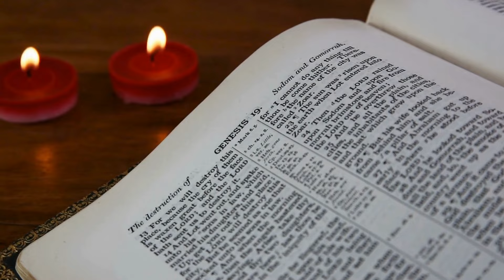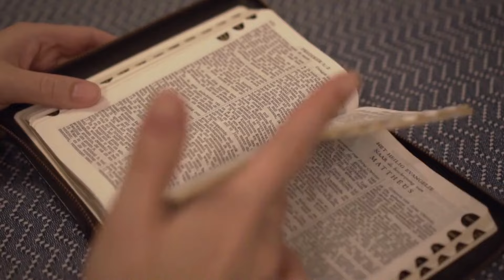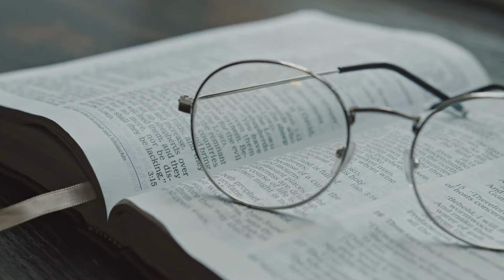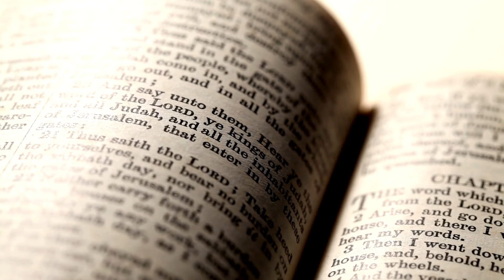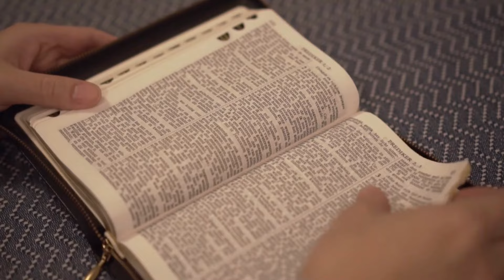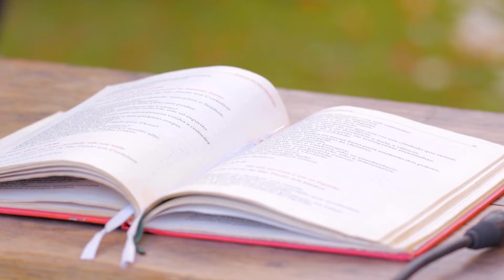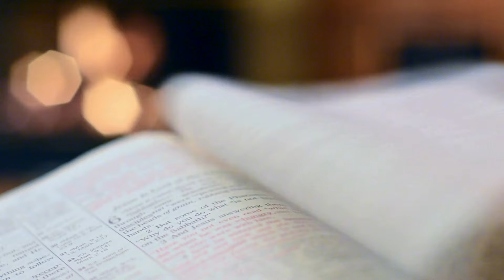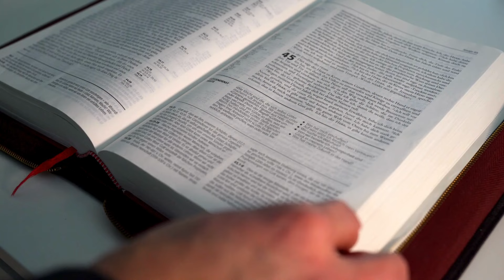L’unité dans le plan de Dieu (Romains 15.1-13) || Parole Vivante et d'espoir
« L’unité dans le plan de Dieu »
(Romains 15.1-13)
Introduction
Nous continuons notre étude dan l’épitre aux Romains
Toujours en parlant du thème de l’unité
Ce thème est présent à partir du chapitre 14, jusqu’au chapitre 15 verset 13
On peut résumer cette section en disant que « ceux qui sont justifiés, Juifs et non-
Juifs, doivent chercher activement l’unité en mettant de côté les questions
secondaires qui divisent »
Nous avons étudié dans le chapitre 14, concernant les problèmes entourant « les
faibles » (dans la foi), et implicitement les « forts »
Le faible est quelqu’un qui est à risque de tomber dans le péché pour une
question précise, à cause de sa compréhension biblique, de ce qu’il croie être la volonté́ de Dieu

Cliquez sur un des liens ci-dessous :
CURSOS EM VÍDEO AULAS  :